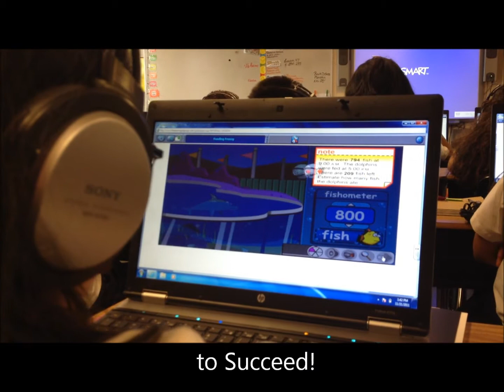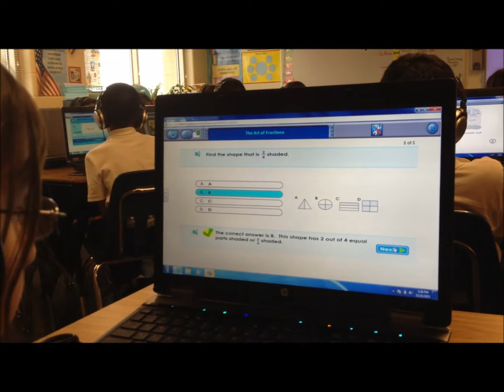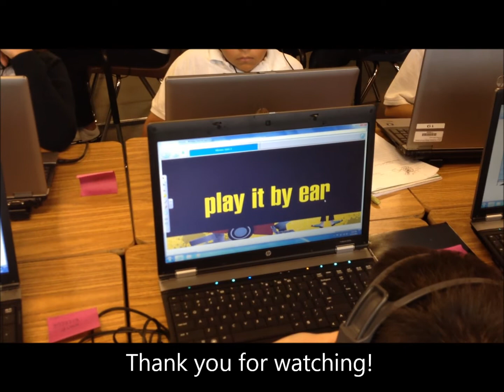Compass Learning @ Bruce Guadalupe final.wmv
Compass Learning Video @ Bruce Guadalupe